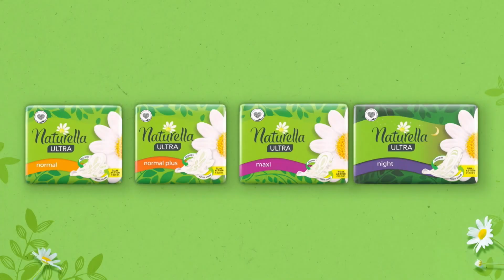TTV - Fragmenty bloków reklamowych i zapowiedź w wielkanocnej oprawie (16.04.2022)